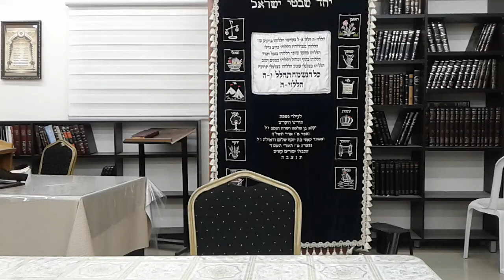הכשרת תנור בין בשר לחלב וכיצד מכשירים תנור בין בשר או חלב לפרווה- הרב אושרי אזולאי שליט"א